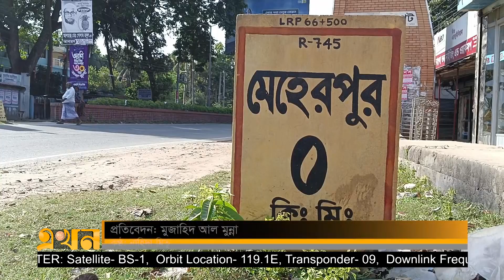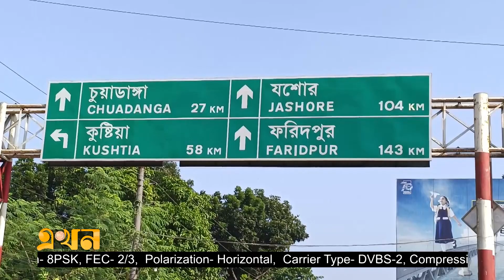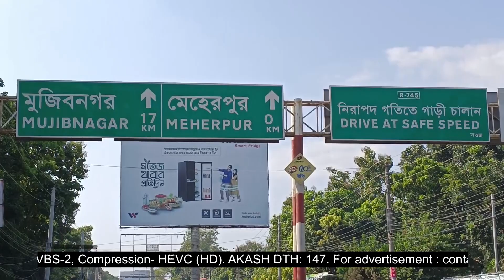অনুন্নত যোগাযোগ ব্যবস্থায় কাজে লাগছে না মেহেরপুরের বাণিজ্যিক সম্ভাবনা | Meherpur railway | Ekhon TV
স্বাধীনতার সুতিকাগার ঐতিহাসিক মুজিবনগরকে ধারণ করে দাঁড়িয়ে আছে মেহেরপুর। এটা যেমন এই জেলাকে দিয়েছে বিশেষ পর্যটন বৈশিষ্ট, তেমনি এর রয়েছে অনেক বাণিজ্যিক সম্ভাবনাও। কিন্তু যোগাযোগ ব্যবস্থায় পিছিয়ে থাকার কারণে কাজে লাগানো যাচ্ছে না কোন সুযোগ। এমন অবস্থায় উদ্যোগ নেবার পরও, জেলাবাসীর দীর্ঘদিনের দাবি রেলপথ নির্মাণ থমকে আছে ১১ বছর ধরে।

Our Office Address:
EKHON TV
City Park Lane
19 Hatkhola Road, Wari
Dhaka-1203
Bangladesh